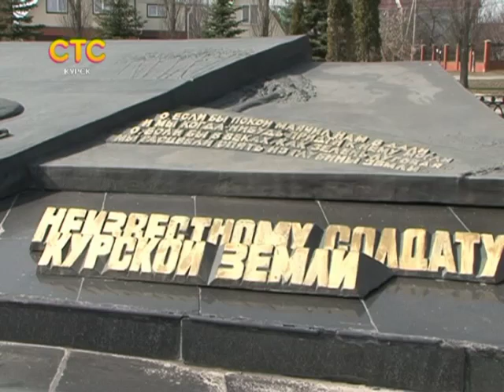СТС-Курск. Городские истории. Мемориальный комплекс "Курская дуга". 8 апреля 2016.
arka_exp.mp4